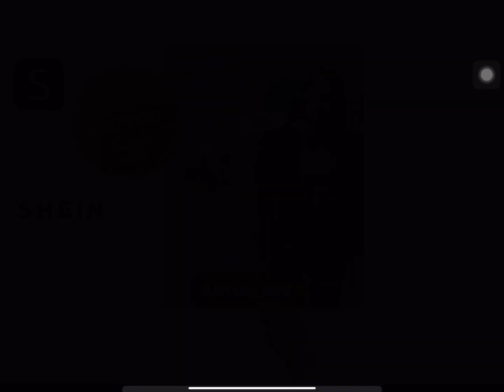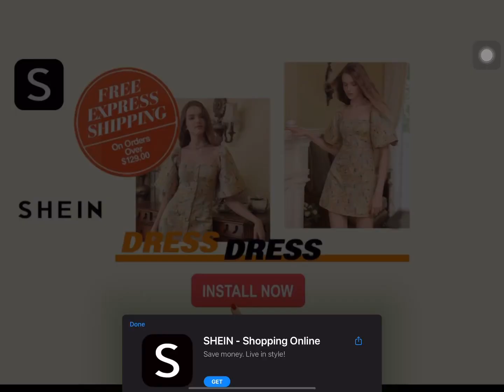How to make person in melon playground